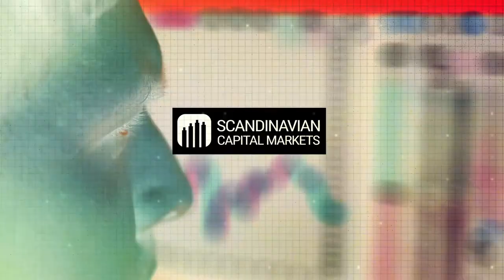What’s the difference between a hedge fund and managed account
In Episode 10 of Trading WTF, Inna Rosputnia explains the difference between hedge funds and managed accounts and what’s involved in setting up a hedge fund.

Scandinavian Capital Markets joins forces with TradingView to take advantage of the popular charting platform’s new streaming feature.

Michael Buchbinder hosts trading WTF (Where to Focus), Partner at Scandinavian Capital Markets.

A new panel of guests will join Michael for each episode to seek out the most entertaining, inspiring, and knowledgeable industry participants to engage in lively discussions.

In March 2020 TradingView launched Streams, a live broadcasting service to compliment the many other social engagement tools which a vast community of over ten million traders uses to share and discuss trading ideas. The TradingView charting platform caters to traders and investors of all asset classes and experience levels.

Scandinavian Capital Markets is a Swedish STP-ECN forex broker that is harnessing the new capabilities of TradingView Streams to share important information, insights, and some entertainment with traders worldwide.

Commenting on the idea of hosting a live stream for traders, Michael Buchbinder said “TradingView is the go-to place for many traders, including myself, to analyze multiple markets using a variety of powerful tools and indicators no other charting applications offer. TradingView is where many traders head when they require inspiration or confirmation while trading. Based on our experience and values, there is a lot we can contribute to this community.”

About Scandinavian Capital Markets
Scandinavian Capital Markets is Sweden’s first STP-ECN forex brokerage. The company prides itself on offering the best trading technology, infrastructure, liquidity, and customer service available. The firm is authorized and registered with the Swedish Financial Supervisory Authority (FSA) (Finansinspektionen Reg. No. 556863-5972), which oversees one of the most reputable and stable financial trading markets in the world.